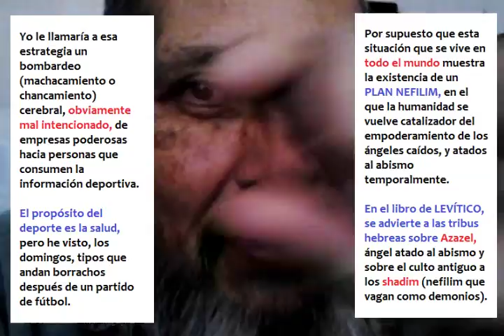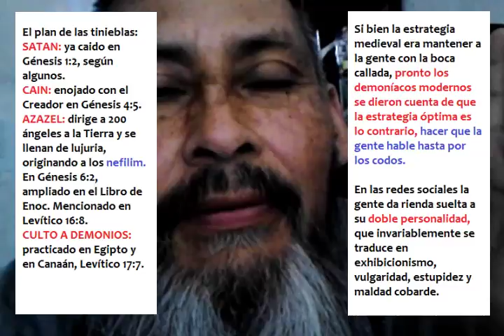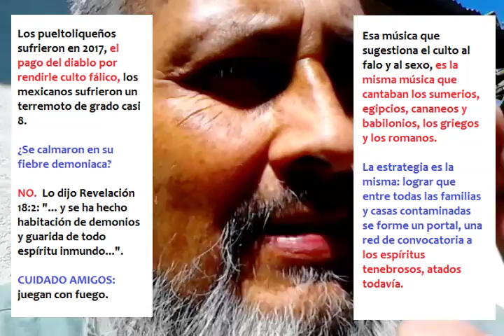nv 09 ENGAÑOS MEDIATICOS EN EL PLAN GENERACIONAL DEL DIABLO EN LATINOAMERICA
El diablo, por medio de la envidia, ha inspirado a los latinoamericanos jóvenes para seguir a los decadentes gringos.  El resultado será desastroso.